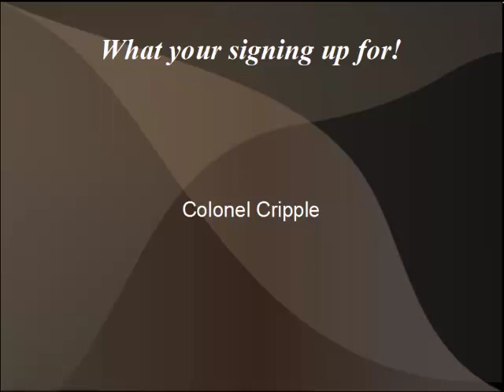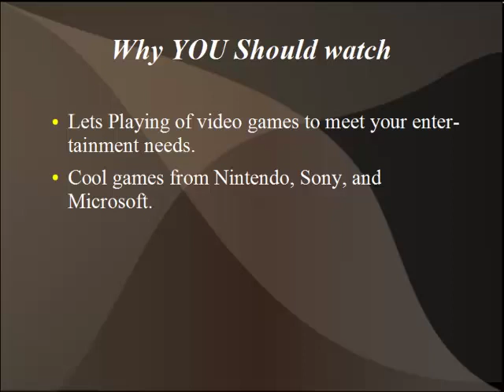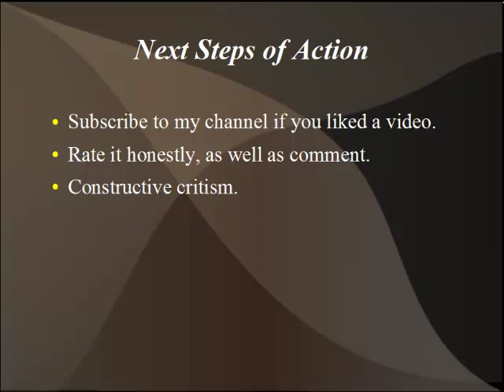2000 Subscriber Special